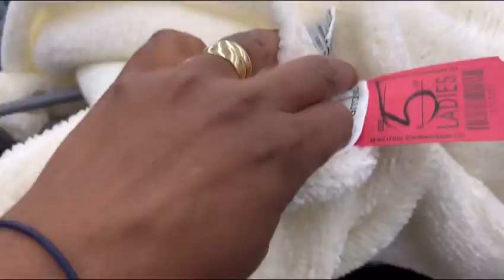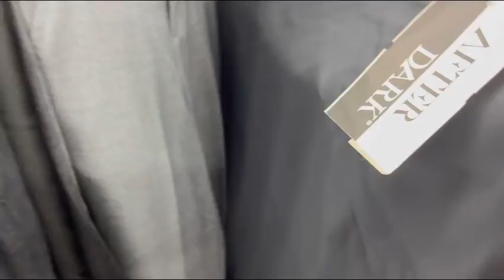Thrift Store . Comprando de segunda mano. Encontré ropa increíble para otoño.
Comprando en tienda de segunda mano.
Agosto 2022